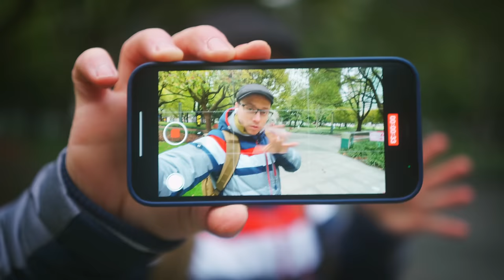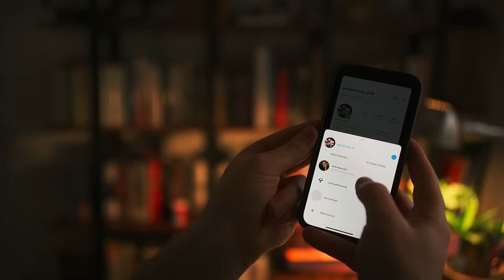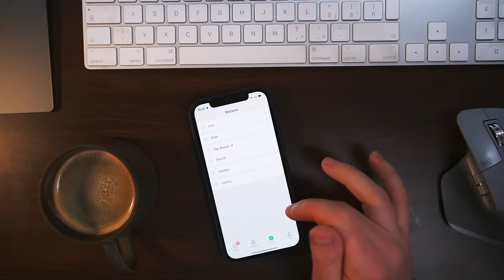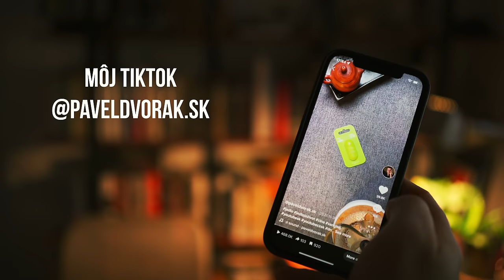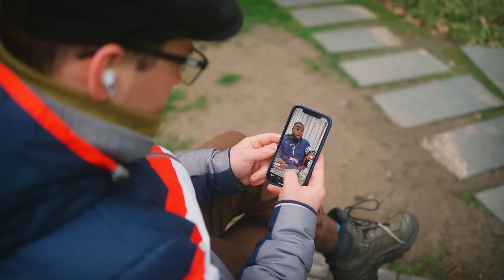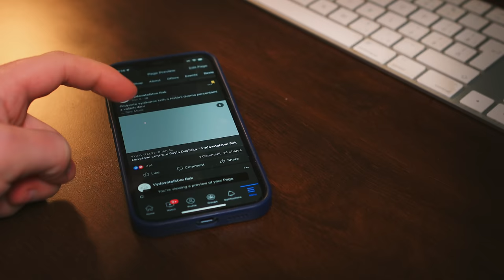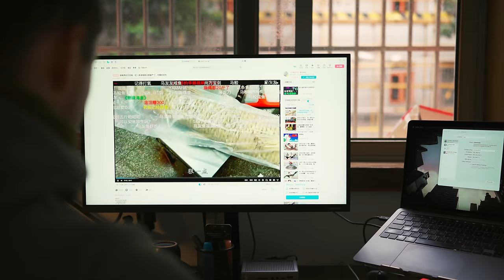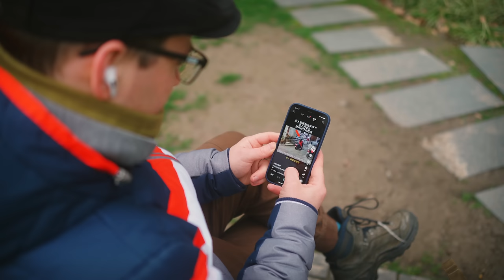TikTok bol iba začiatok! Aké ďalšie sociálne siete majú v Číne?! Máme sa ich obávať?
Všetko čo potrebujete vedieť o sociálnych sieťach v Číne.